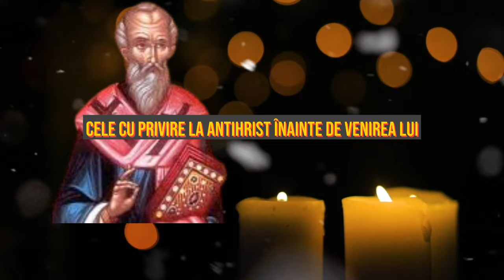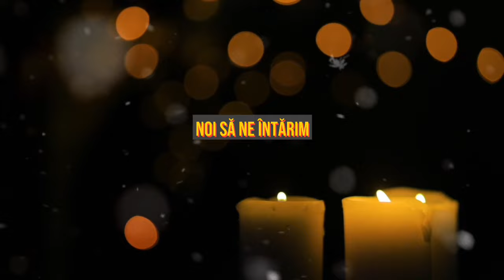Întăreşte-te pe tine însuţi, omule! Ţi-am dat semnele lui antihrist. Răspândeşte-le tuturor.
Întăreşte-te pe tine însuţi, omule! Ţi-am dat semnele lui antihrist. Întăreşte-ţi-le nu numai în memorie, ci răspândeşte-le tuturor fără invidie.

Ai grijă de tine omule şi întăreşte-ţi sufletul! Dacă ai copil după trup, învaţă-l de pe acum! Să dea Dumnezeu să nu se întâmple venirea lui antihrist în vremea noastră!
Sfântul Chiril al Ierusalimului: Dumnezeu îngăduie acestea, nu înseamnă că este neputincios în a le împiedica!

Mai înainte ereticii îşi mărturiseau rătăcirea lor pe faţă; acum însă este plină Biserica de eretici ascunşi. Oamenii s-au lepădat de adevăr, şi neadevărul le încântă urechile. Se grăieşte ceva care desfată urechile? Toţi oamenii ascultă cu plăcere. Se grăieşte ceva folositor sufletului? Toţi se îndepărtează. Cei mai mulţi oameni s-au lepădat de învăţăturile cele drepte; este ales răul mai mult decât binele. Trebuie aşteptat duşmanul, în parte a şi început de pe acum să trimită pe înaintemergătorii lui, ca să vină pregătit la vânătoare. Ai grijă de tine omule şi întăreşte-ţi sufletul! Biserica îţi arată acum înaintea Dumnezeului Celui Viu (I Timotei 6, 13 ) şi te învaţă mai dinainte cele cu privire la antihrist, înainte de venirea lui.

Cine oare va fi fericitul care va primi atunci ( n. red. pe timpul lui antihrist ) cu credinţă mucenicia pentru Hristos? Afirm că mucenicii de atunci sunt mai presus de toţi mucenicii. Mucenicii dinainte de venirea lui antihrist au avut de luptat numai cu oameni, pe când mucenicii din timpul lui antihrist vor lupta chiar cu satana faţă către faţă. Împăraţii prigonitori de dinainte ucideau numai, nu se făceau că învie morţi, nici nu arătau năluciri de semne şi minuni. Acum antihrist e pornit să îngrozească şi să înşele, ’’încât să amăgească de va fi cu putinţă şi pe cei aleşi ’’( II Tesaloniceni 2, 11).
Dumnezeu îngăduie acestea (n. red. înşelarea şi ispitirea oamenilor ) şi în prigonirile petrecute în cursul istoriei, cât la sfârşitul lumii; nu înseamnă că este neputincios în a le împiedica, ci încununează ca de obicei prin răbdare pe propriii Săi luptători, făcându-i asemenea profeţilor şi apostolilor Lui. Pentru scurtul timp de suferinţă vor moşteni împărăţia veşnică a cerurilor, după cum spune Daniel: ’’ Şi va fi vreme de necaz, necaz cum n-a mai fost din vremea când s-a făcut neam pe pământ şi până-n vremea de acum ; din vremea aceea se va mântui poporul tău, şi anume oricine va fi scris în carte. Şi mulţi dintre cei ce dorm în ţărâna pământului se vor trezi: unii la viaţă veşnică, iar alţii la ocară şi ruşine veşnică ’’ (Daniel 12, 1-3).

Întăreşte-te pe tine însuţi, omule! Ţi-am dat semnele lui antihrist. Întăreşte-ţi-le nu numai în memorie, ci răspândeşte-le tuturor fără invidie. Dacă ai copil după trup, învaţă-l de pe acum; iar dacă ai născut un fiu prin cateheză, întăreşte-l şi pe acesta mai dinainte, ca să nu ia ca adevărat Hristos pe cel fals. Căci ’’taina fărădelegii lucrează de pe acum ’’ (II Tesaloniceni 2, 7).

Mă înspăimântă războaiele dintre popoare, mă înspăimântă schismele din Biserici, mă înspământă ura dintre fraţi. Să fie spuse acestea! Să dea Dumnezeu să nu se întâmple venirea lui antihrist în vremea noastră. Cu toate acestea noi să ne întărim.

Sunt dintre dvs care si-au exprimat dorinta de a contribui, dat fiind faptul ca  subscriptia de membru nu mai este valabila pe Youtube din luna aprilie 2023.
Va multumesc!

Cont Lei - RO 86 RZBR 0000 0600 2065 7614
Titular Elena Hohota

Sau cont Asociatia Junior Chamber Vaslui
RO 81 BTRL RON CRT 0CO 5053301